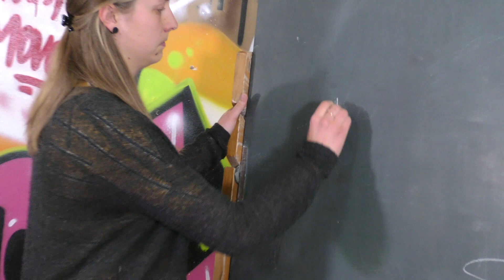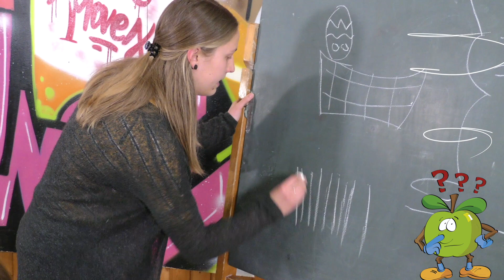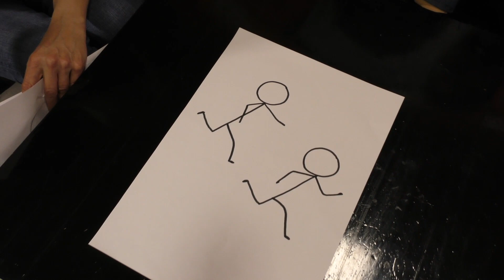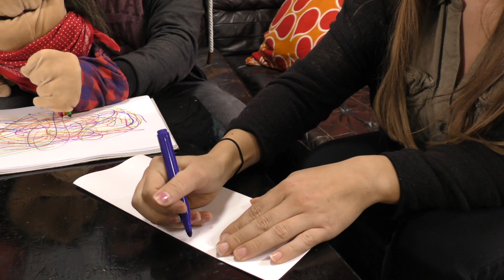Jesus lebt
"Endlich Ostern!!!" Franz und die anderen sind außer sich vor Freude. Sie feiern, dass Jesus von den Toten auferstanden ist. Wie immer kannst du gemeinsam mit deiner ganzen Familie dabei sein. Auch in dieser Folge gibt es witzige Spiele, eine tolle Geschichte und Tipps gegen Langeweile.

Um das Lied zu singen, drücke auf den oben eingeblendeten Link und halte unser Video an. Wenn das Lied fertig ist, kannst du „Mach mit!“ weiterschauen.

„Mach mit! Die Kinder-Bibel-Action“ ist ein Angebot des Evangelischen Gemeinschaftsverband Württemberg e.V. (Die Apis) und wird präsentiert von bibelbeweger.de – Der Mediathek für Gemeinde und Gottesdienst.